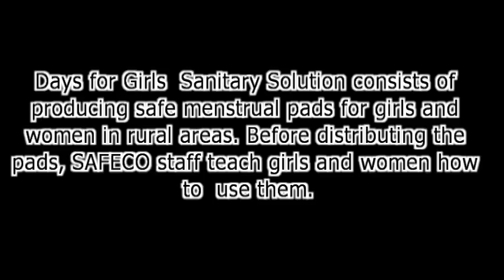Days for Girls Sanitary Solution in Itombwe by SAFECO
Days for Girls SaitarySolutio consist of making safe menstrual pads for women and girls in rural areas of DR Congo